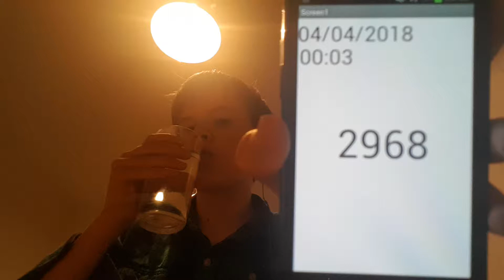Aaron Drinks Water #2968